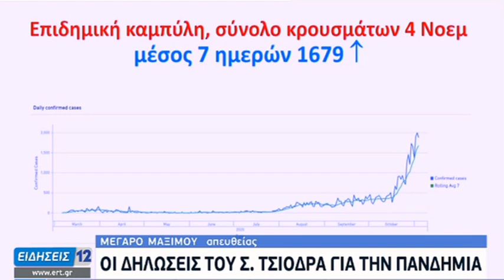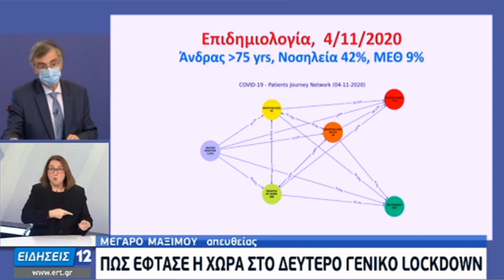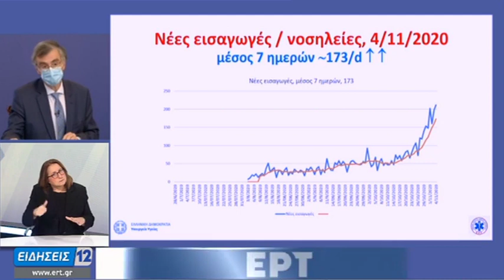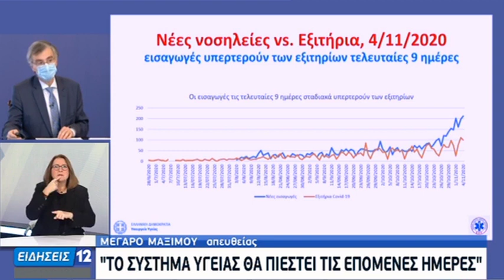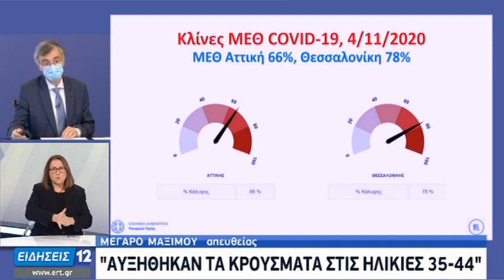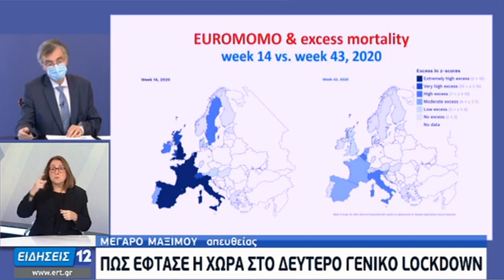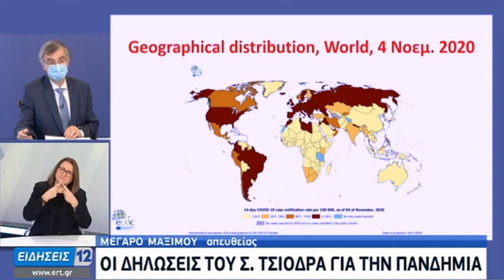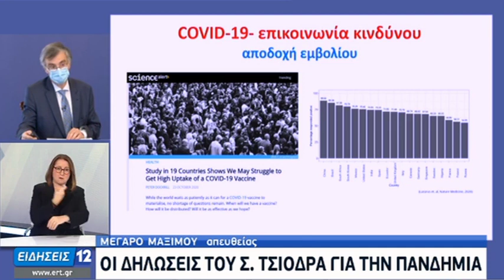Ανακοινώσεις και συνέντευξη Τύπου Κ. Μητσοτάκη - Σ. Τσιόδρα (Νοηματική)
Ανακοινώσεις και συνέντευξη Τύπου του Πρωθυπουργού Κυριάκου Μητσοτάκη με τη συμμετοχή του καθηγητή Σωτήρη Τσιόδρα για την αντιμετώπιση της πανδημίας.